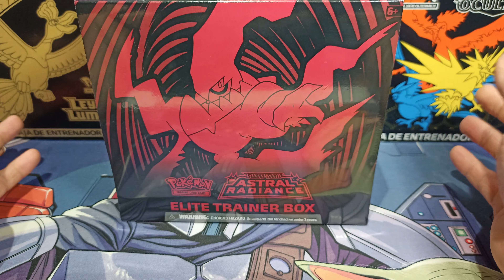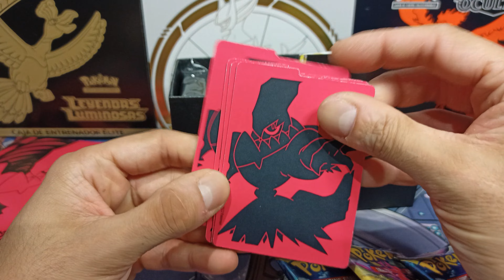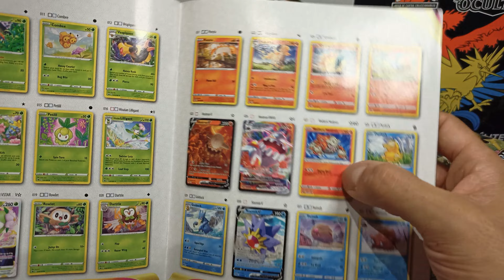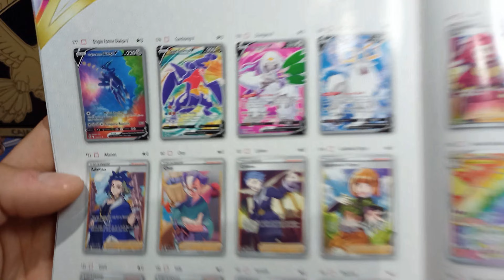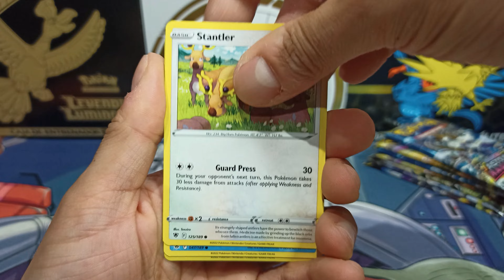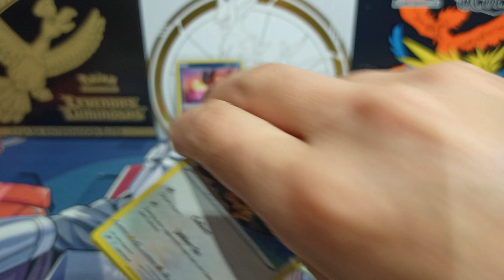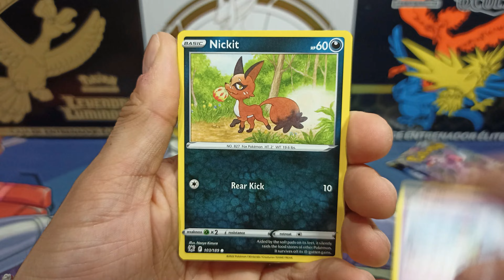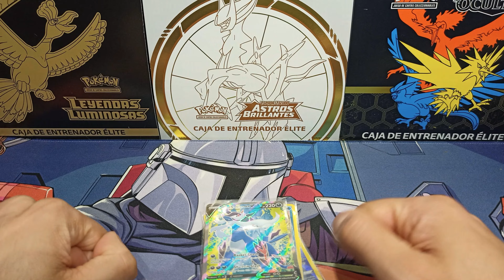COMO EMPIEZA ESTO! - APERTURA CARTAS POKEMON DE CAJA DE ENTRENADOR ELITE DE RESPLANDOR ASTRAL